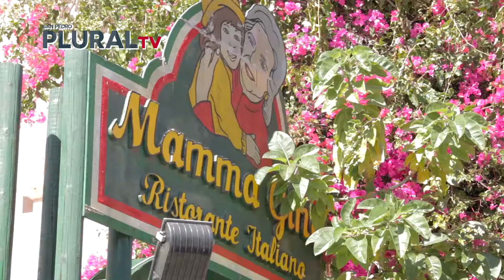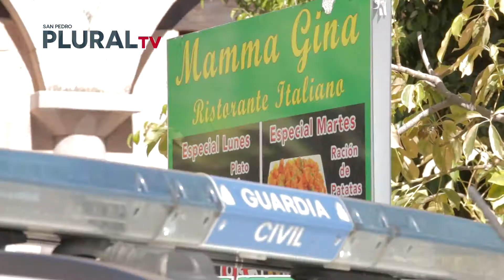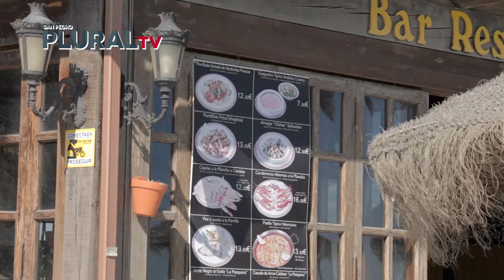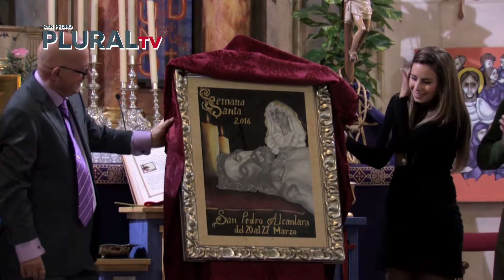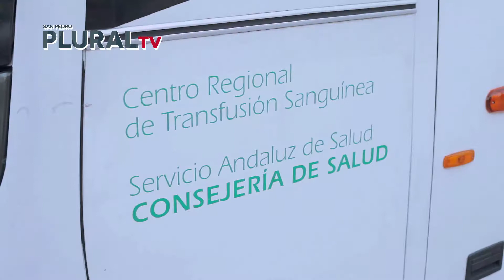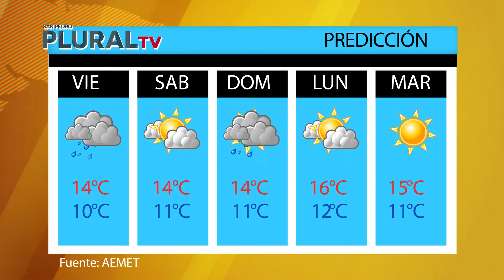INFORMATIVO SAN PEDRO PLURAL TV 18 FEBRERO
Incluye noticias como:
- Aprobación inicial de los presupuestos 2016
- Ley de límite de gasto
- Bendodo habla de la abstención del PP a los presupuestos
- Registro en la sede del Grupo la Pesquera
- Remodelación de la Plaza Antonio Banderas
- Presentación Cartel de Semana Santa San Pedro 2016
- Campaña donación de médula en San Pedro
- Carnaval en el Bulevar
- XVII Aniversario del Club de Pádel Nueva Alcántara
- Presentación Gala del Deporte 2016
- Evento Pedalea y Dibuja Sonrisas
- Actuación de la Chirigota del Selu "Si me pongo pesao me lo dices" en San Pedro